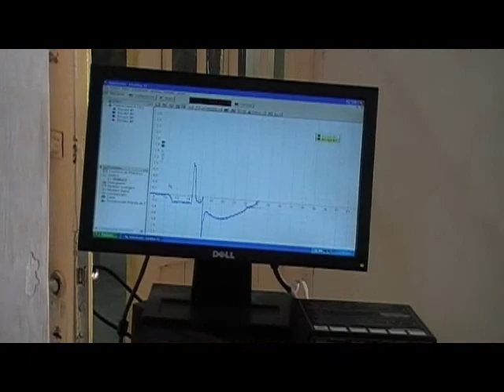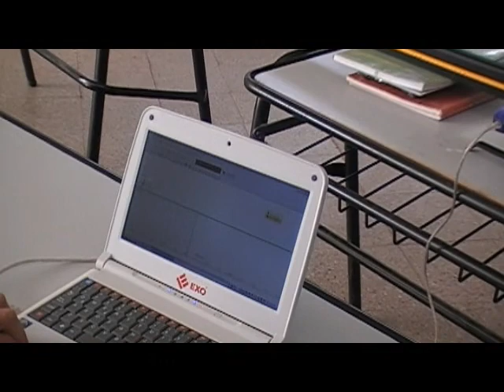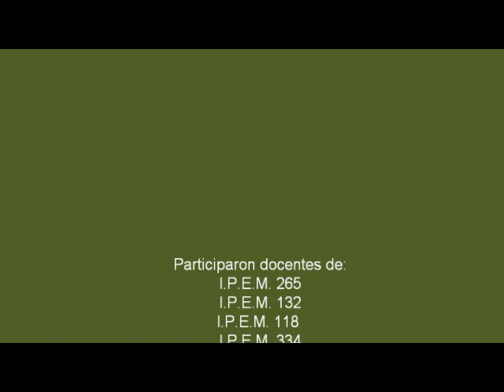José de la Quintana .wmv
Capacitación docente en el uso del laboratorio de Cs. Naturales y tecnología en el IPEM 265 de José de la Quintana. Abril 2011